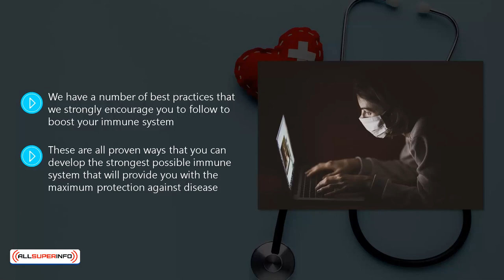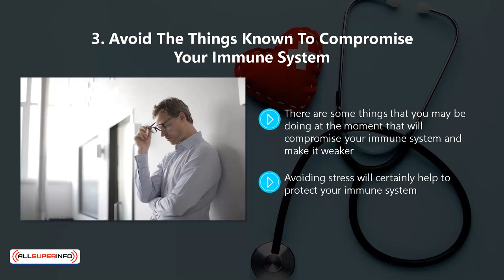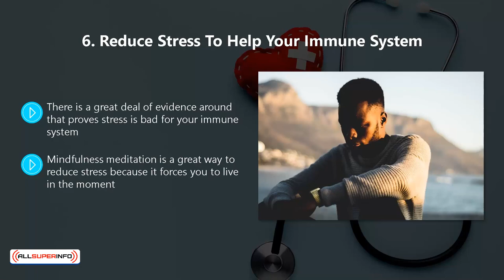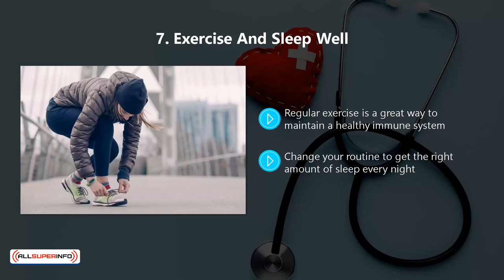Video 10 9 Best practices to boost your immune system